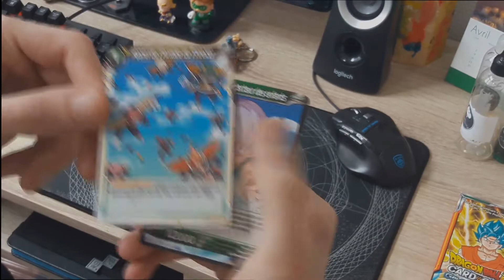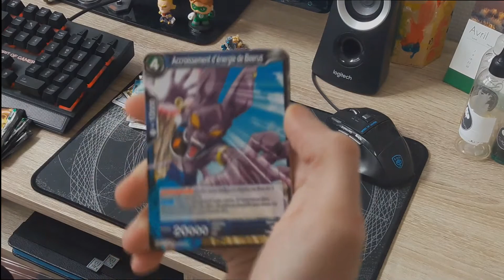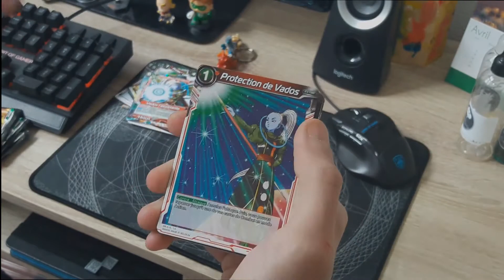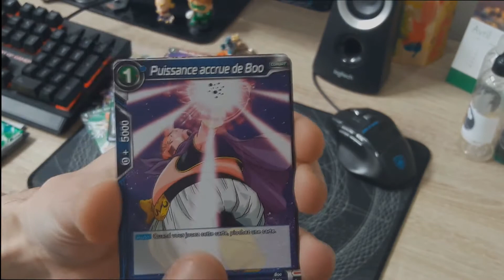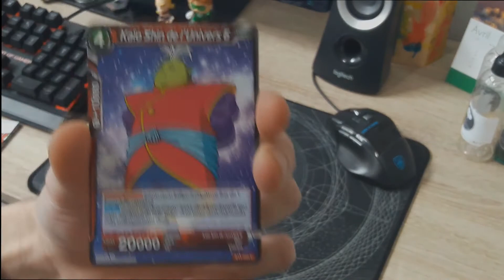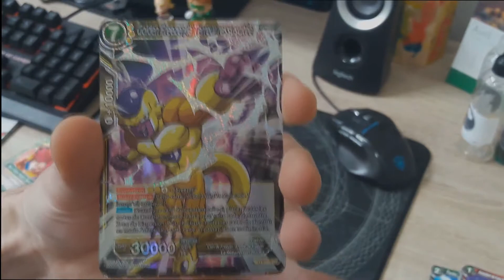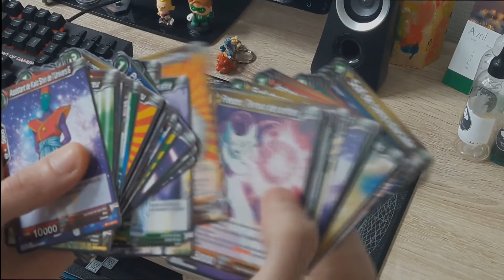UNBOXING DRAGON BALL SUPER!! Pack special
Petit unboxing de cartes pour changer ;) découverte du nouveau jeu card game DRAGON BALL SUPER

Reprise de deux vidéo par semaine ;)

On me retrouve sur twitter: @TheTitoss

PEACE